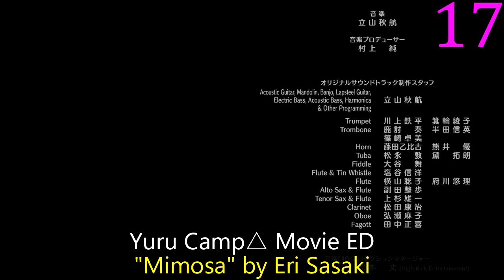My Top C-Station Anime Openings & Endings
Pretty impressive a studio can survive this long on nothing but horrible anime and Starmyu.  At least they used interesting artists on Houshin Engi and Starmyu OPs.

Rules:  only one version of each song, which only applies to the Stamryu OVA OP/ED and the Dragonar ED.

Hakyuu Houshin Engi OP 1: "Keep the Heat and Fire Yourself Up" by Fear, and Loathing in Las Vegas
Hakyuu Houshin Engi OP 2: "Treasure in Your Hands" by Fear, and Loathing in Las Vegas
Hakyuu Houshin Engi ED 1: "Madooi Mirai" by Nagi Yanagi
Hakyuu Houshin Engi ED 2: "Mukei no Outline" by Nagi Yanagi
Heya Camp△ ED 1: "The Sunshower" by Asaka
Opus.COLORs OP 1: "SHINY" by UraShimaSakataSen
Opus.COLORs ED 1: "New frame" by Yuuma Uchida & Ryota Osaka
Opus.COLORs EP 12 ED: "Clear" by Yuuma Uchida & Ryota Osaka
Seikoku no Dragonar OP 1: "Seiken Nante Iranai" by Yui Sakakibara
Seikoku no Dragonar EP 12 ED: "MOST Ijou no "MOSTEST"" by Mariya Ise, Ayane Sakura, Marina Inoue, Asuka Oogame, Asami Shimoda, Kana Hanazawa
Starmyu OP 1: "DREAMER" by Gero
Starmyu ED 1: "Seishun COUNTDOWN" by team Ootori
Starmyu EP 5 ED: "Gojuusou ~Quintet~" by team Ootori
Starmyu EP 12 ED: "☆☆Eien★STAGE☆☆" by team Ootori
Starmyu OVA EP 2 OP: "Yume Iro ~team Hiiragi Ver.~" by team Hiiragi
Starmyu OVA EP 1 ED: "C☆ngratulations! ~team Hiiragi Ver.~" by team Hiiragi
Starmyu 2nd Season OP 1: "SHOW MUST GO ON!!" by Fourpe
Starmyu 2nd Season ED 1: "Gift" by team Ootori
Starmyu in Halloween OP: "Horizon" by Natsuki Hanae, Arthur Lounsbery, Kensho Ono
Starmyu in Halloween ED: "DEAR DREAM!" by Natsuki Hanae, Yoshimasa Hosoya, Tomoaki Maeno
Starmyu 3rd Season OP 1: "DREAM TOGETHER!!!" by Kota Shinzato
Starmyu 3rd Season ED 1: "On Stage" by team Ootori
Starmyu 3rd Season EP 12 ED: "Warera, Ayanagi Gakuen Kaou-kai ~NEXT STAGE Ver.~" by team Ootori & team Hiiragi & team Yuzuriha & team Sazanami
Yuru Camp△ OP 1: "SHINY DAYS" by Asaka
Yuru Camp△ ED 1: "Fuyu Biyori" by Eri Sasaki
Yuru Camp△ Season 2 OP 1: "Seize The Day" by Asaka
Yuru Camp△ Season 2 ED 1: "Haru no Tonari" by Eri Sasaki
Yuru Camp△ Movie OP: "Sun Is Coming Up" by Asaka
Yuru Camp△ Movie ED: "Mimosa" by Eri Sasaki